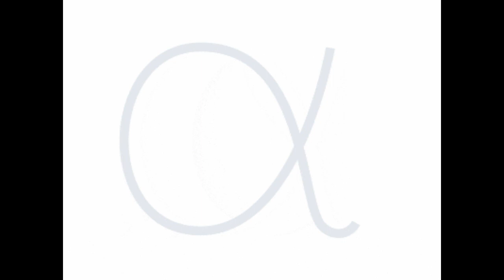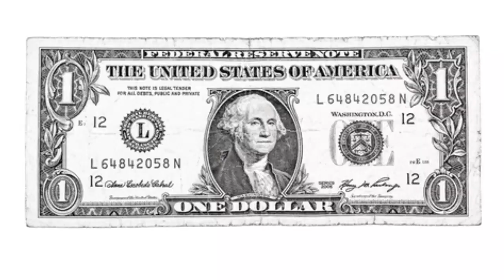A solid 2.5 minutes of useless information